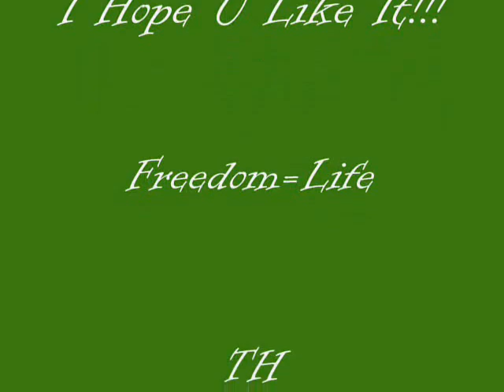Tokio Hotel Tour Bus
Well this are some pictures I found with some parts of Tokio Hotel Tour Bus like the living room,the kitchen,the bathroom,the bedrooms,etc.Personaly I like it and I really wish to have a bus like that.
Watch,comment and rate!

Peace!